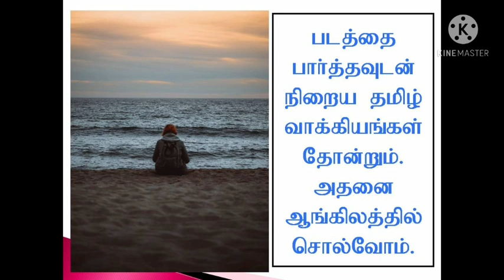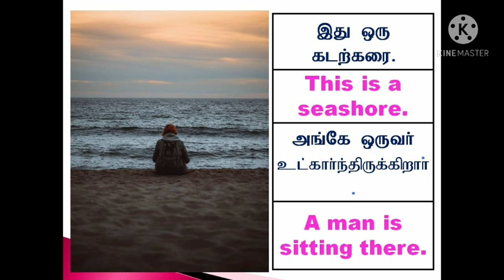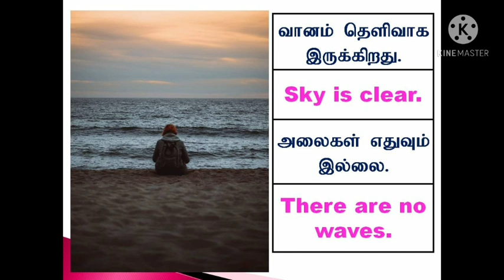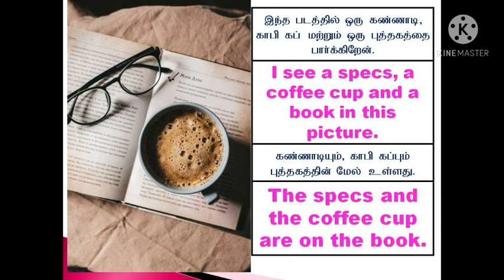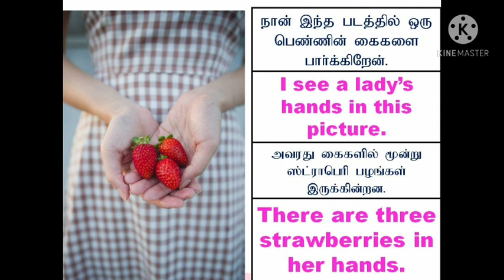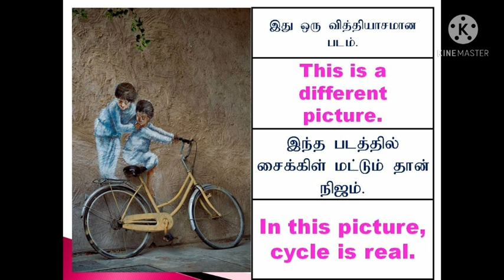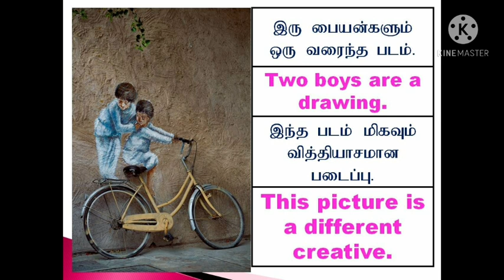How to speak English? | Sen Talks | Spoken English in Tamil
1. Take a simple topic.
2. Speak about that topic.
3. Record your speech in your mobile phone.
4. Listen to your speech.
5. Again speak on the same topic.
6. Record and listen to that again.
7. For third time, Speak and record your speech on the same topic.
8. Listen to your speech.
9. Do these steps for various topics.
10.  After regular practices, you will feel the improvement in
English fluency.
11.  Ask English known persons to listen to your speech.

With Love,
Sen Talks